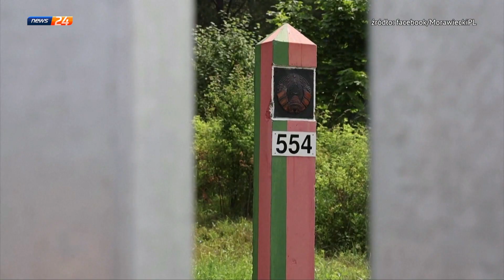Fala migrantów na granicy z Rosją? "Spodziewamy się najgorszego". Materiał Igora Nazaruka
Czujniki ruchu, noktowizja i nowoczesny sprzęt elektroniczny mają chronić polską granicę z Obwodem Kaliningradzkim przed przerzutem nielegalnych migrantów do Unii Europejskiej. Według doniesień mediów lotnisko w Kaliningradzie podpisało umowy z liniami lotniczymi z Syrii, Turcji i Białorusi na transport uchodźców z Afryki i Azji. To kolejny etap wojny hybrydowej Rosji. Czy mieszkańcy pogranicza, aktywiści i straż graniczna są gotowi na falę migrantów sprawdzał Igor Nazaruk.